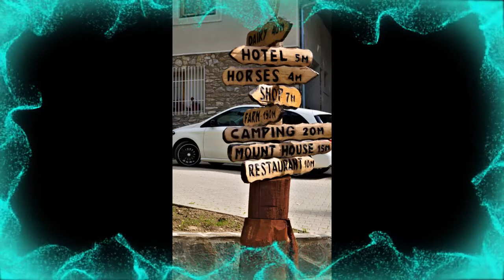Кораб Македонија - Korab Macedonia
Македонски убавини  КОРАБ